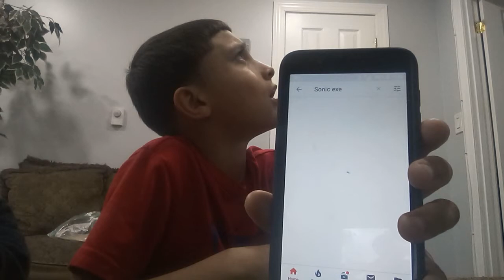Hide seek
Juan